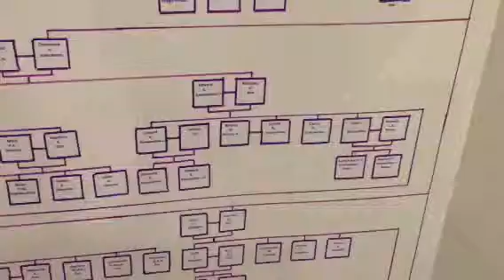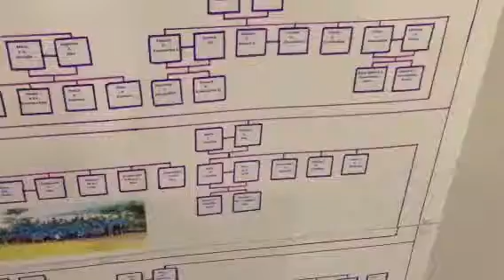Kaleohano/Wentworth Family Reunion 2013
Our genealogy starting from my tutu pa and tutu...